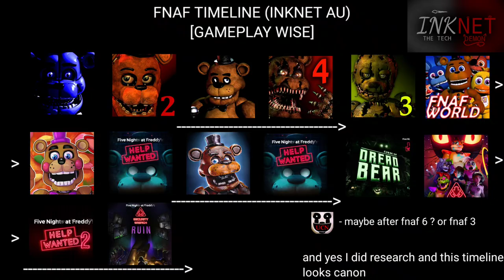FNAF OM REACTS TO FNAF TRAILERS/[FIVE NIGHTS AT FREDDY'S]/FNAF SL,2,1/(INKNET AU)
THIS IS AN AU WHICH IS MOST LIKELY NOT CANON ( GAME ONE ).

FOR THE MOVIE AU I WITH THE NOVELIZATION OF THE MOVIE.

AND WHY I ADDED THE VOICE ?
YOU KNOW YOUTUBE HAS SOME RULES AND REGULATIONS THAT WE THE CREATORS HAVE TO FOLLOW AND WITH REACTION VIDEOS YES WE NEED ADD VOICE OR MY VIDEO WILL BE IN RISK.

[CHARACTER]

(MOVIE)

Abby Schmidt/🟧🌻 2000s
Mike Schmidt/🟧😙 2000s
Vanessa Shelly( Afton )/🟪👮‍♀️ 2000s

(GAMES)

Henry Emily/🟧🔧 2022
Vanessa A./🟪🐰 2035
Michael Afton/🟪🥚2022

[LINKS]

FNAF 2 TRAILER : BY Scott Cawthon

FNAF 1 TRAITOR : BY Scott Cawthon

[TAGS]

[END] :)